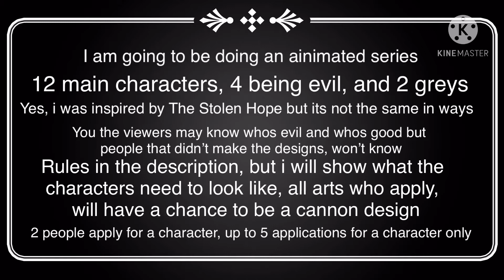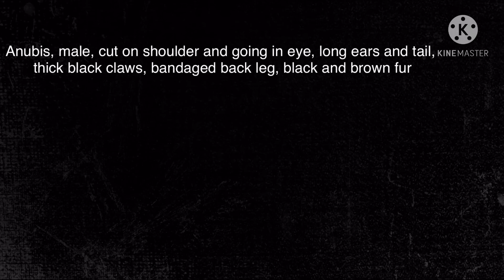Animation series (delaying stars) design call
Hello! I will tell you the rules of this design call, read them carefully please!

1. Don’t blend colors, im making this on flip-a-clip and blurring is hard ok
2. 2 people apply for a character for me to choose from, and up to 5 for each character
3. While i get applications for the characters, i’ll be working on my intro for this series.
4. You must make it a Fully body reference sheet like way, left side and right side of the body, front side, accessories on or off the character but show the accessories please! Follow the designs CAREFULLY
5. Make the short video unlisted on your channel please! I don’t want people to see that you made the design, its secret kinda!
6. FOLLOW WHAT THE VIDEO SAYS THE CHARACTER LOOKS LIKE PLEASE! oops caps lock lol
5. On the video, you can do a short animation, thats not a option, please do it

Good characters designs needed
1. Klick : キティキャット
2. Hathor :
3. Anges :
4. Dong-hyun :

Evil
1. Anibus :
2. Zyair :
3. Requel